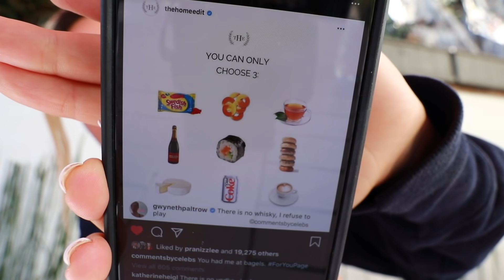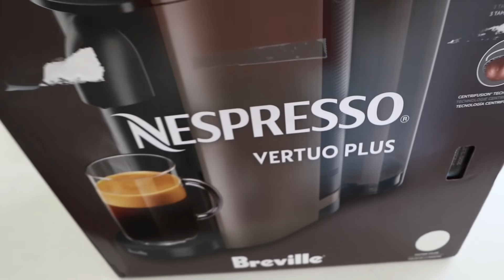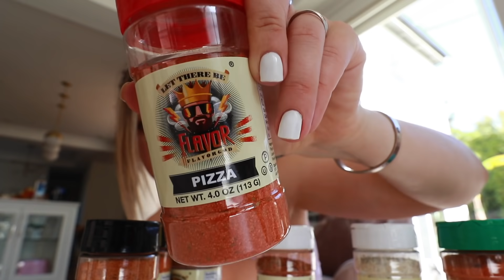home photoshoots, pr unboxings, and birthday gifts!!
welcome to another vlog where i haul some pr unboxings, show you some birthday gifts, and do a home photoshoot! what have you been doing while being stuck at home? xo -alisha marie

Nespresso Machine
Lilac Slinky Tie Detail Bandeau Top
Summer Fridays Lip Balm

Flavor God
Italian Zest
Chocolate Donut
Taco Tuesday
Sweet & Tangy
Buttery Cinnamon Roll
Hot Wings
Lemon & Garlic